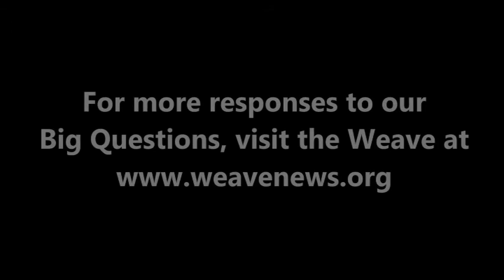Jyoti Puri - What is your Big Question?